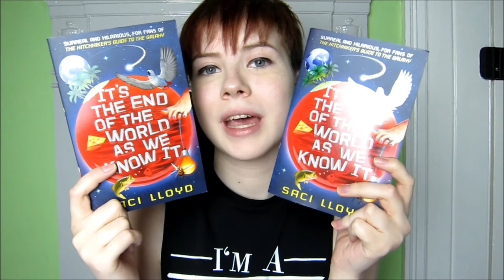HAPPY 2ND CHANNEL BIRTHDAY! {international giveaway}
I can't believe it's been two years already guys.

Answer: what food would you choose a war to start over?
Be 18 or have a parent or guardians permission
Ends 6th April 2015